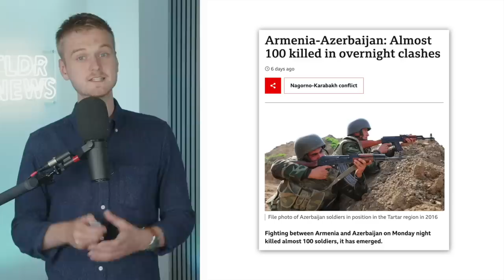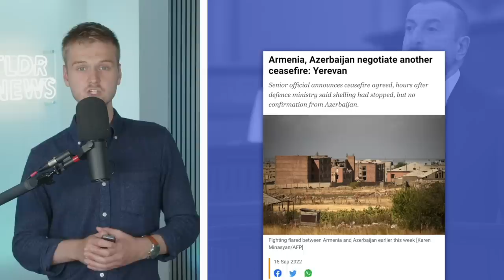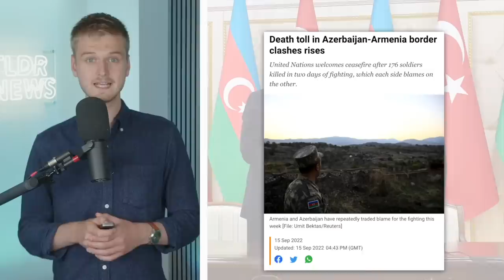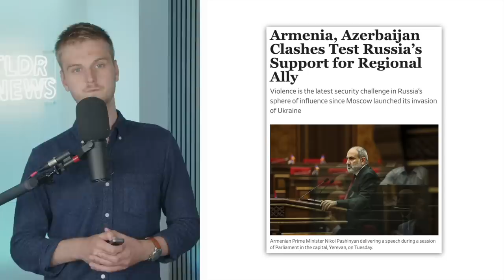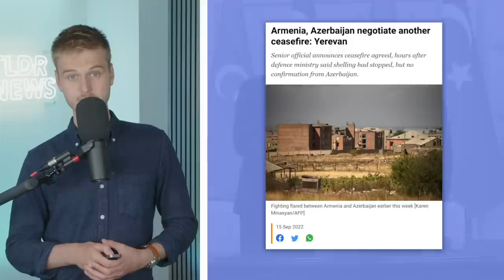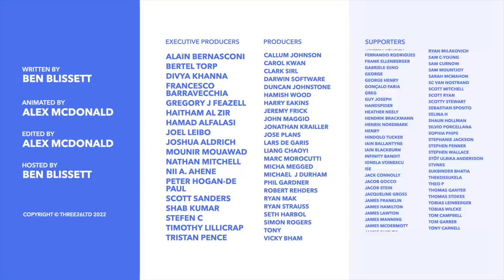Hundreds Killed: The Armenia Azerbaijan Border Conflict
Sign up for a CuriosityStream subscription and also get a FREE Nebula subscription (the streaming platform built by creators)

Since the breakup of the Soviet Union, Armenia and Azerbaijan have been engaged in a sporadic border conflict, with last week seeing the deadliest skirmish since 2020. But what happened? And what does this tell us about Russia's influence over the region?